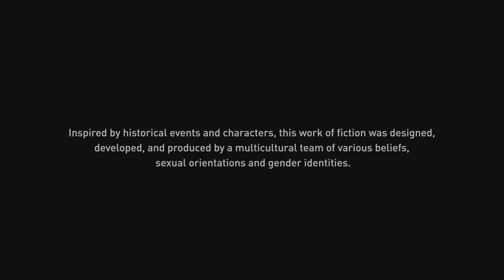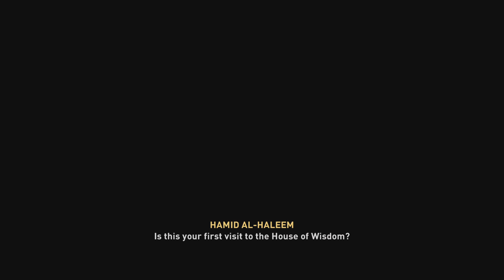Assassin's Creed Mirage Part 18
In this Assassin's Creed Mirage video you will see part 18. Subscrib3 and Lik3 if you enjoyed the video and if you wanna see more.